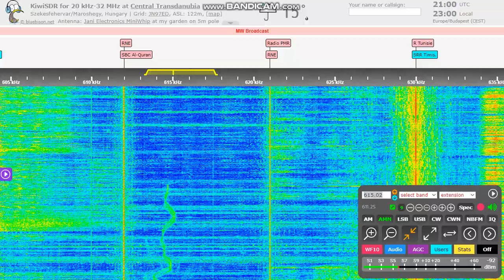Strange drifting signal on 614v kHz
Sounds like religious choir?
Faulty TX or strange imd product?
The signal switced off at 2100 UTC
QTH: Székesfehérvár, Hungary
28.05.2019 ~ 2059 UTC